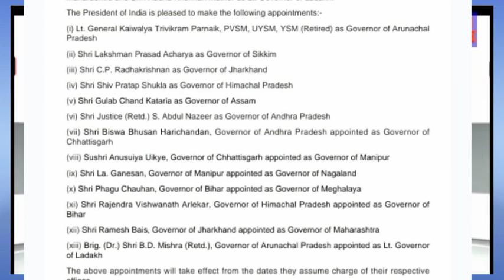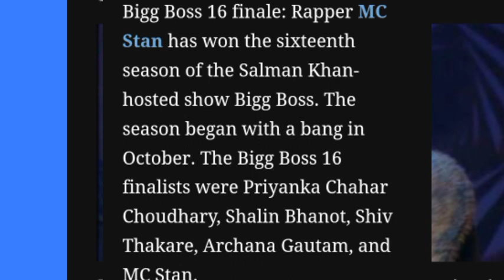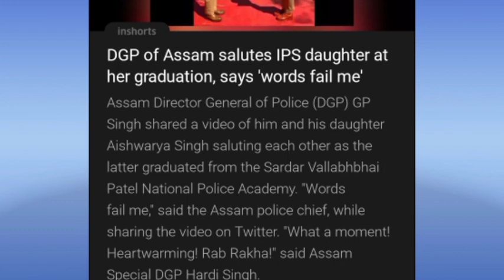MORNING NEWS 13/2/23